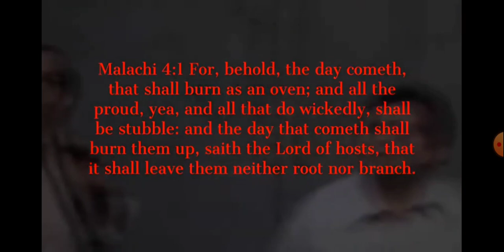MALACHI 4:1 " For, behold, the day day cometh, that shall burn as an oven;"